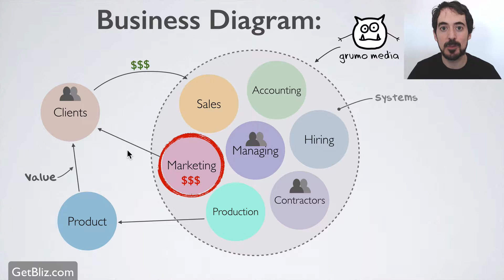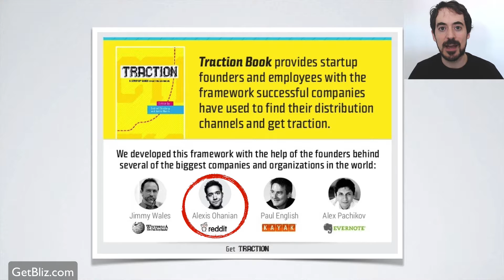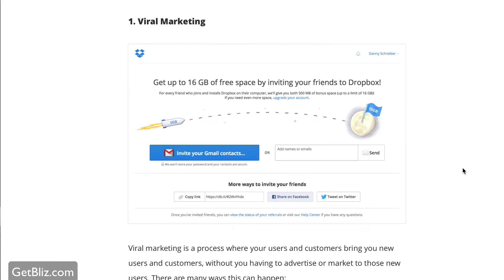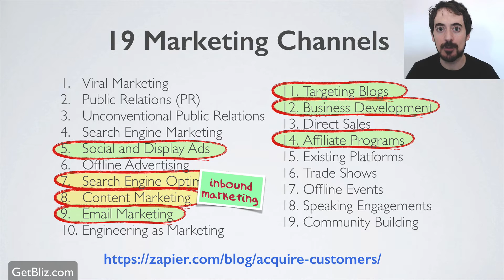The top 19 marketing channels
This lecture belongs to a very comprehensive course titled “How To Launch A Profitable Lifestyle Online Business” created by Miguel Hernandez, Founder of Grumo Media and top Udemy instructor.

My goal in this course is to provide you with a solid understanding of how to start your own online business by sharing all the tricks, tools, and advice I’ve collected over the years.

If you are already running an online business I think you will love to have an insight into the systems I’ve developed, get some ideas, and apply them to help your own business.

This is the course I wish existed 10 years ago when I decided I wanted to make a living online!

If you enjoy it please make sure to share it, comment, and like it so other people can benefit from it.

Thanks!

Peace - Love - Cookies ;)

Miguel Hernandez